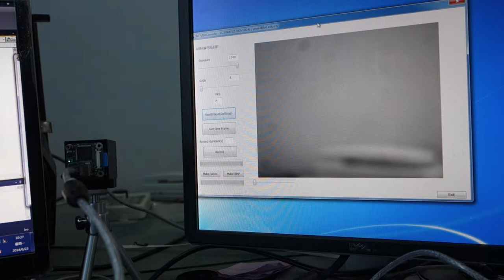Vertical Projection of subtraction between Kalman background & current frame